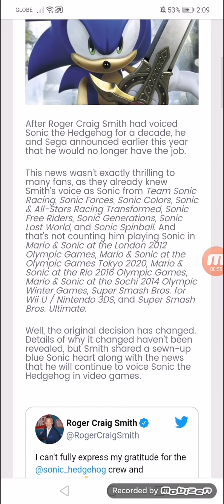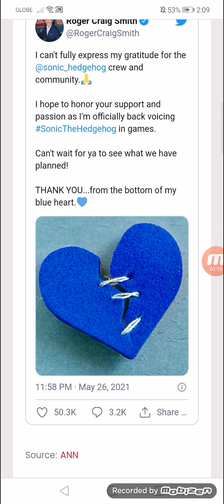Roger Craig Smith Will Still Voice Sonic the Hedgehog After All